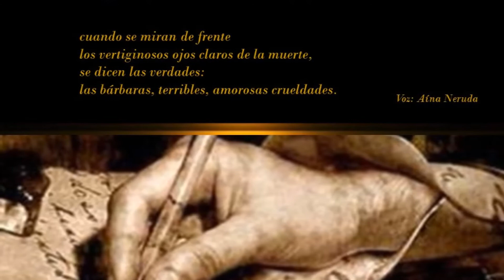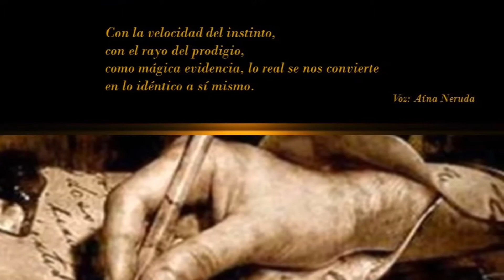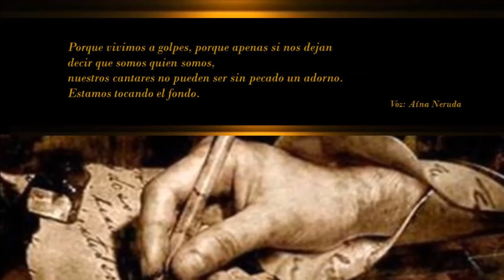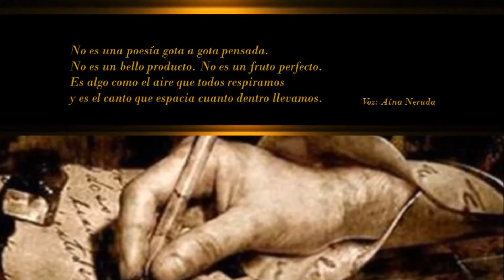LA POESÍA ES UN ARMA CARGADA DE FUTURO Gabriel Celaya Voz Aína Neruda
A mis queridos suscriptores les deseo un feliz y bendecido fin de semana.
Les ofrezco un poema de Gabriel Celaya "LA POESÍA ES UN ARMA CARGADA DE FUTURO".  Como bien saben, siempre dejo en la descripción un pequeño resumen de la biografía de los autores de las poesías que voy declamando, para que la conozcan un poco. Gracias siempre por su apoyo y comentarios, los llevo siempre en mi corazón. Gracias!.

Rafael Gabriel Juan Múgica Celaya Leceta,​ conocido como Gabriel Celaya (Hernani, Guipúzcoa, 18 de marzo de 1911-Madrid, 18 de abril de 1991), fue un poeta español de la generación literaria de posguerra.

Celaya fue uno de los más destacados representantes de la que se denominó «poesía comprometida» o poesía social. Su obra y su figura estuvieron influenciados y fueron fruto de la estrecha colaboración con su esposa, Amparo Gastón.

Su nombre completo era Rafael Gabriel Juan Múgica Celaya Leceta, lo que aprovechó para firmar sus obras como Rafael Múgica, Juan de Leceta o Gabriel Celaya. Presionado por su padre, se radicó en Madrid donde inició sus estudios de Ingeniería y trabajó por un tiempo como gerente en la empresa familiar.

To my dear subscribers I wish you a happy and blessed weekend.
I offer you a poem by Gabriel Celaya "POETRY IS A WEAPON OF THE FUTURE". As you well know I always leave in the description, a short summary of the biography of the authors of the poems that I am reciting, so that they know it a little. Thank you always for your support and comments, I always carry them in my heart. Thank you!.

Rafael Gabriel Juan Múgica Celaya Leceta, known as Gabriel Celaya (Hernani, Guipúzcoa, March 18, 1911-Madrid, April 18, 1991), was a Spanish poet of the post-war literary generation.

Celaya was one of the most outstanding representatives of what was called "committed poetry" or social poetry. His work and his figure were influenced and were the fruit of close collaboration with his wife, Amparo Gastón.

His full name was Rafael Gabriel Juan Múgica Celaya Leceta, which took the opportunity to sign his works as Rafael Múgica, Juan de Leceta or Gabriel Celaya. Pressed by his father, he settled in Madrid where he began his engineering studies and worked for a time as a manager in the family business.

When nothing is personally expected to be exalted,
but it beats and follows more than consciousness,
fiercely existing, blindly affirmed,
like a pulse striking the darkness,

when they face each other
the vertiginous clear eyes of death,
the truths are told:
the barbarous, terrible, loving cruelties.

The poems are said
that widen the lungs of how many, suffocated,
they ask to be, they ask for rhythm,
they ask for a law for what they feel excessive.

With the speed of instinct,
with the ray of the prodigy,
as magical evidence, the real becomes
in the identical to itself.

Poetry for the poor, necessary poetry
like the daily bread,
like the air we demand thirteen times a minute,
to be and as we are to give a yes that glorifies.

Because we live with blows, because they hardly leave us
to say that we are who we are,
our songs can not be an adornment without sin.
We are touching the bottom.

I curse poetry conceived as a luxury
cultural by neutrals
that, washing their hands, they disregard and evade.
I curse the poetry of those who do not take sides until they get stained.

I make my mistakes. I feel in me how many suffer
and I sing breathing.
I sing, and sing, and singing beyond my sorrows
personal, I expand.

I would like to give you life, provoke new acts,
and I calculate with that technique with what I can.
I feel like a verse engineer and a worker
that works with others to Spain in their steels.

Such is my poetry: poetry-tool
at the same time that beat of the unanimous and blind.
That is, a weapon loaded with an expansive future
with which I point you to the chest.

It is not a poetry drop by drop thought.
It's not a beautiful product. It is not a perfect fruit.
It's something like the air we all breathe
and it is the song that spans how much we carry inside.

They are words that we all repeat feeling
like ours, and they fly. They are more than what is mentioned.
They are the most necessary thing: what has no name.
They are cries in the sky, and on earth they are acts.